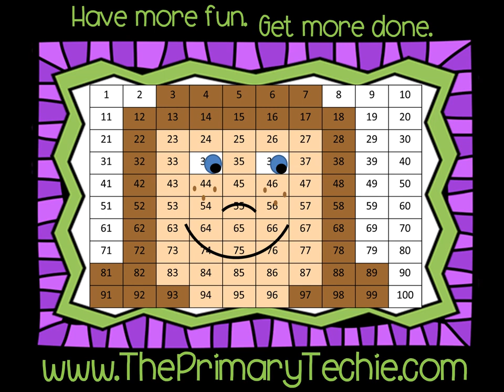Sentences in the Sky - Spring